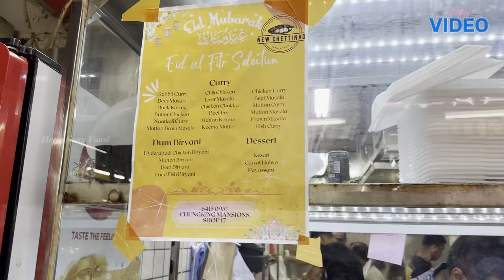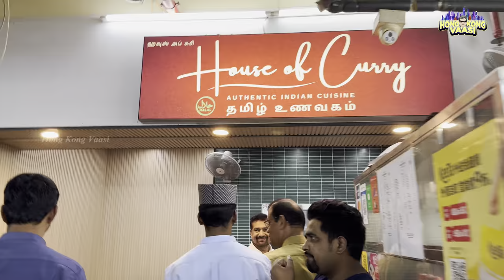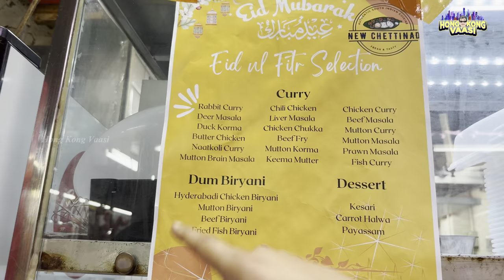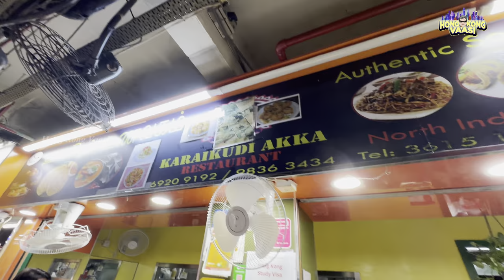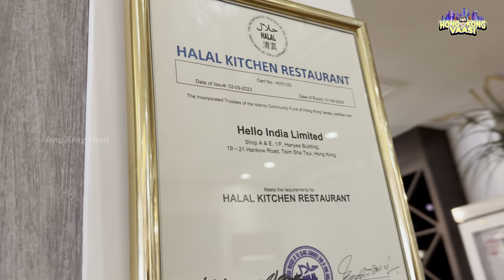Get Ready To Celebrate! 🥳 | Exciting Ramadan Vlogs in Tamil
Ramadan Vlogs In Tamil

After a 30 Days of Fasting now it's time for Feasting a Fun-full Ramadan Day Vlog in Hong Kong. Visited Kowloon Mosque in Tsim Sha Tsui for the  Eid Al-Fitr prayer, Met all my Friends and Family.

Finally, a Full-Filled Day - Alhamdhulillah

Eid Mubarak to one and all!